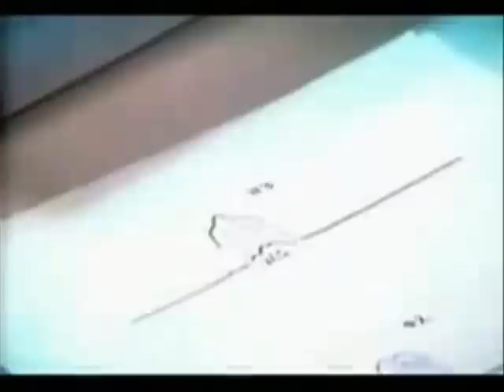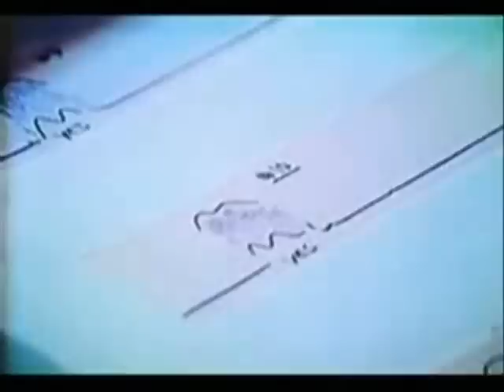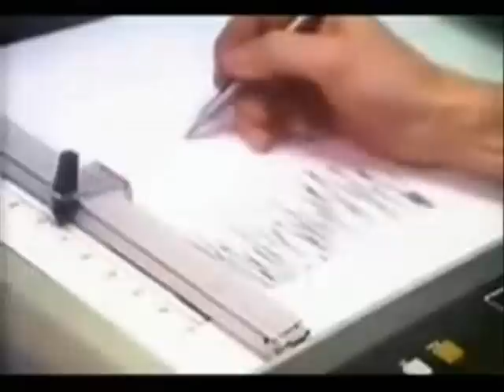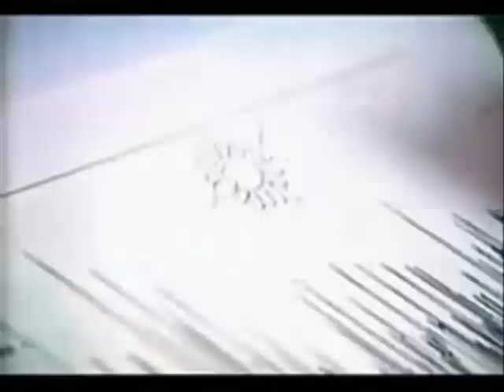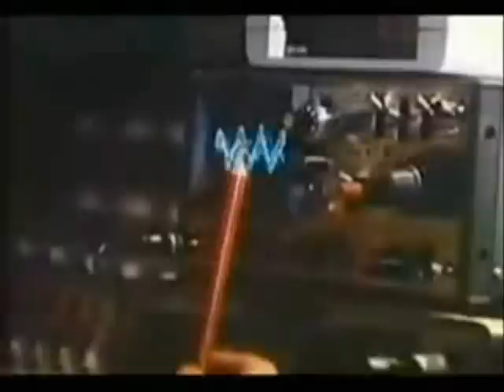Billy Meier lie detecter test on ufo photo's and encounters